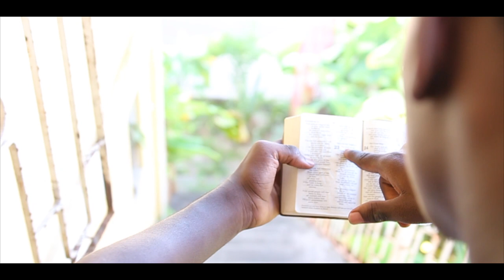Sackie - Try So Hard (Official Music Video)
Song performed by Sackie @sackietheartiste
[Psalms 23:4] Battle Of Good Vs Evil🐊
📌Artiste:Sackie ( @sackietheartiste )
📌Produced by:Ayo Synikal ( @ayosynikal ) My Journey Riddim
📌Mixed and Mastered by:Dj Prodigy ( @prodigystudios.tt )
📌This Video Production was Shot by: Jasiah James ( @jasiahjamesphotography )
📌Edited by: @bilalthedirector
📌Graphics done by @jo_gfx.tt
@sackietheartiste For more music‼️
@ayosynikal Hit Him Up for Different genres of Riddims‼️
@prodigystudios.tt Book a studio session‼️
@jo_gfx.tt for your graphics‼️
@jasiahjamesphotography for your photography needs‼️
@topline.trends for your clothing needs‼️
Contact @sackietheartiste
For Dubplates and Bookings‼️ Or Via Direct Message📌